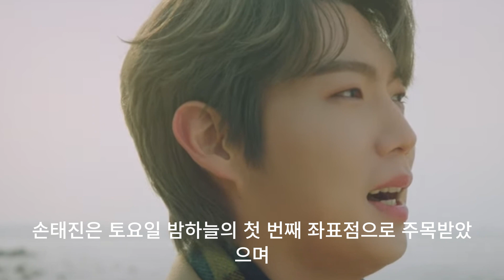손태진, 하룻밤 사이에 실검 1위 12시간 독점! "KBS, SBS, MBC 일제히 그의 이름을 외치다, 인기 급상승의 비밀은 무엇?"